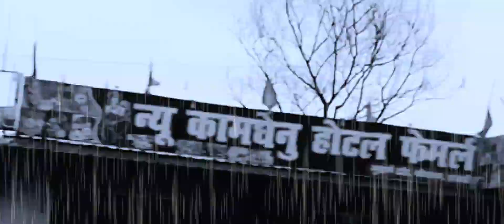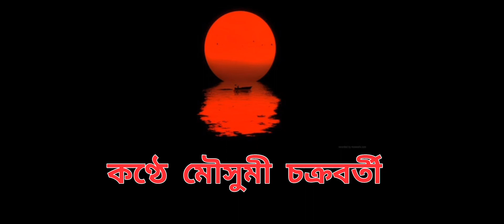জঙ্গল বাড়ির বৌরানী|সত্যি ভূতের গল্প|তিতলী হরর ব্লগ